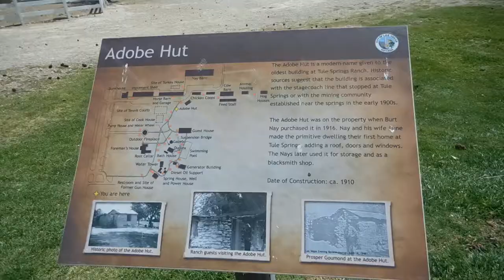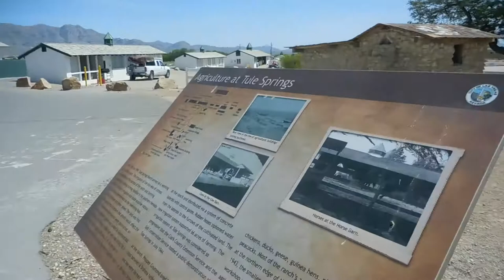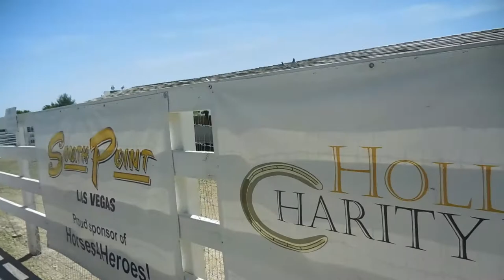US VLOG | Floyd Lamb Park | Las Vegas | Things to do in Las Vegas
Open Me:

I'll try to be more consistent on my videos so I can finally upload all the videos that I have pending.

Hope you guys enjoyed watching it.

"Just sharing tidbits of our lives so we have a constant reminder of what we were yesterday."